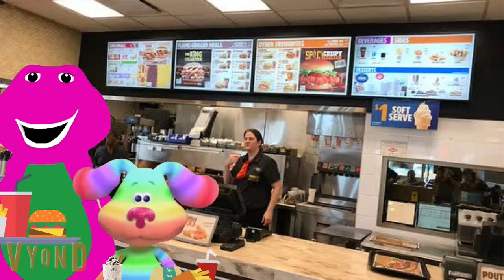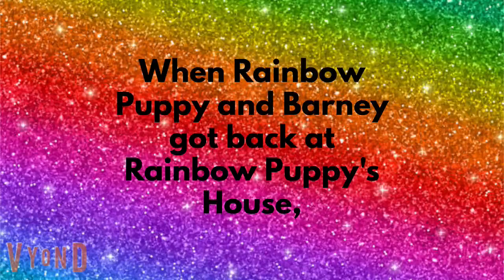The Rainbow Puppy Show!: Season 1: Episode 1: Spending time with Barney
This is the First Episode of The Rainbow Puppy Show.

Rainbow Puppy and Barney likes to go anywhere, Like Burger King, and Comic Book Shop.

By Dino-Mite Entertainment